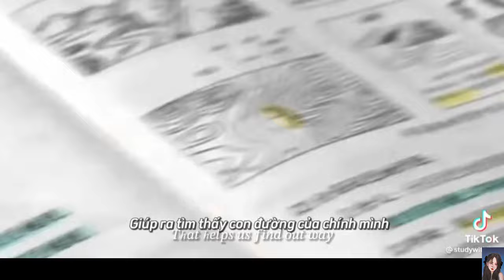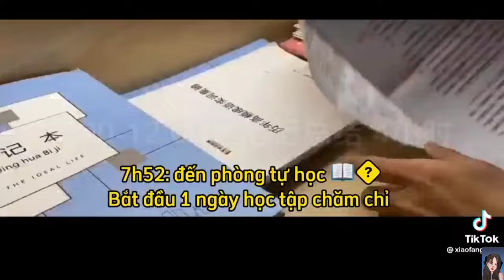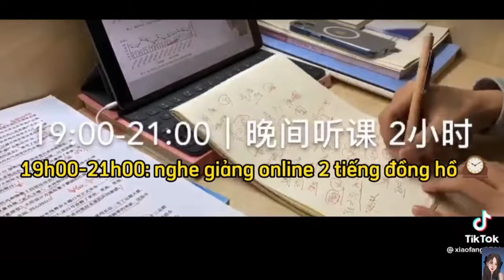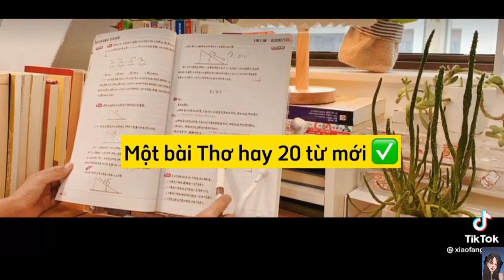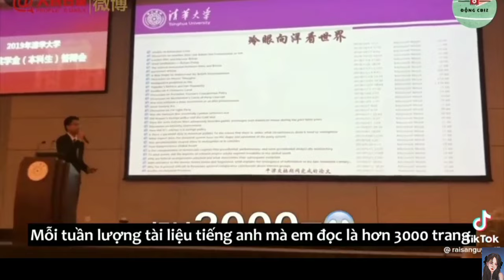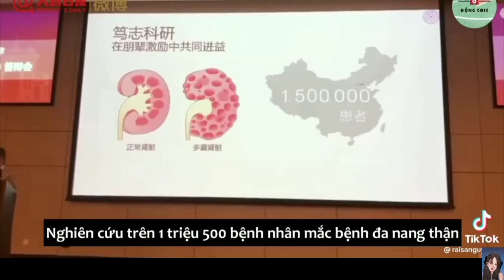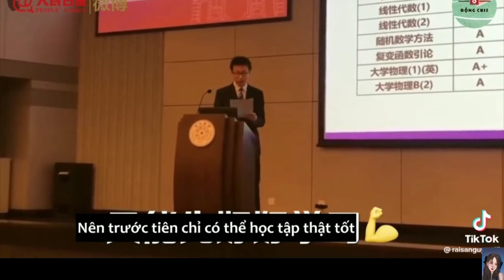[ Study account ] Không quan trọng bạn đi chậm thế nào miễn là bạn không dừng lại🍀💫